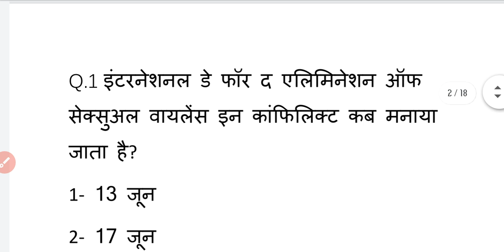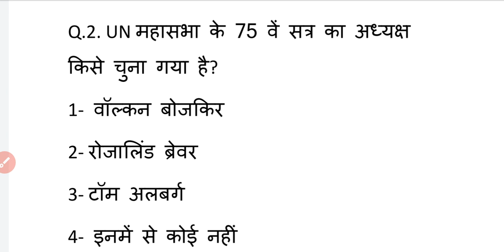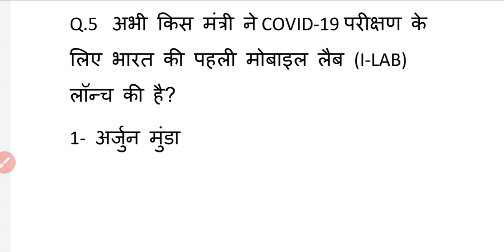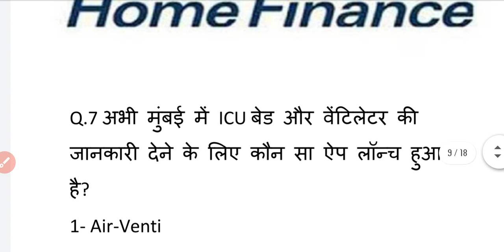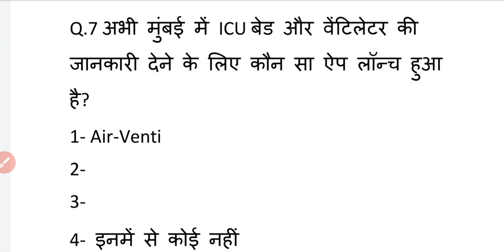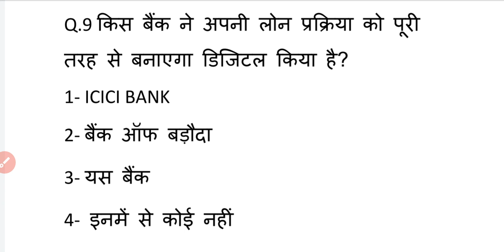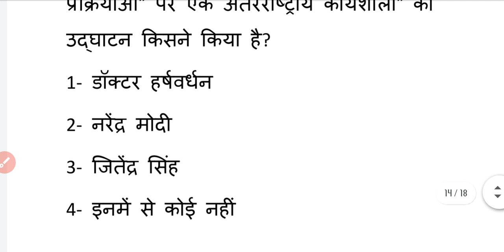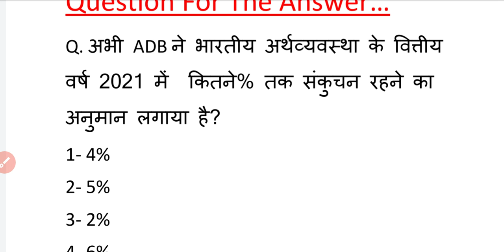20 June Current affairs(Daily current affairs 2020) यह वीडिओ जरूर देंखे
Hello friends this video is benifitial for UPSC , SSC , BANK PO , RAILWAY And other exam of current affairs.
You can download the pdf of this video from my telegram